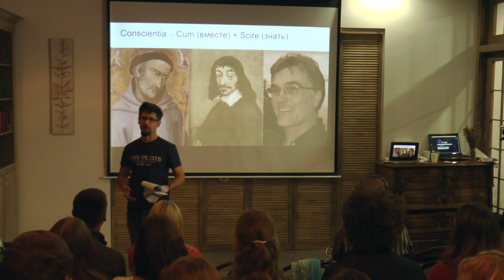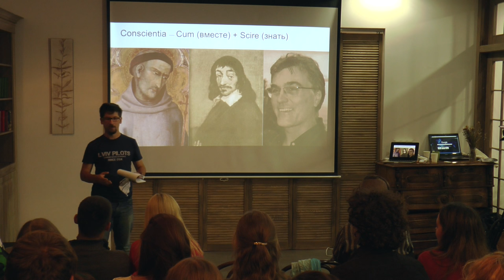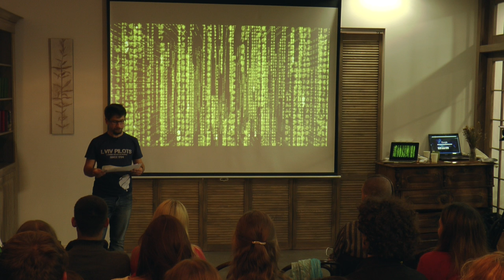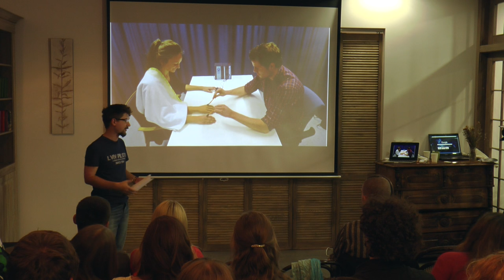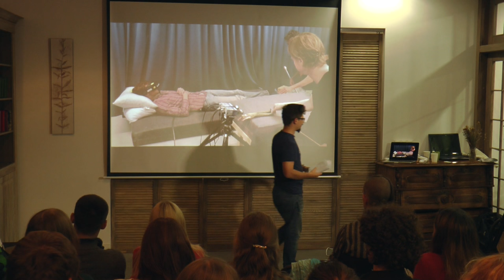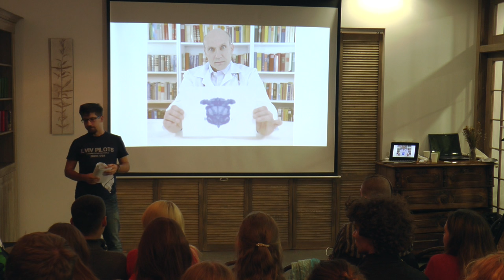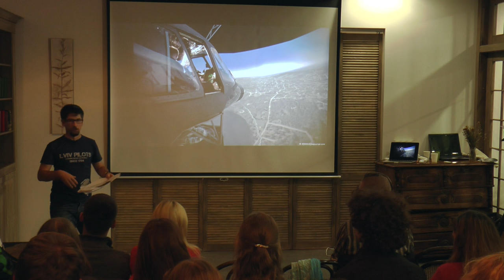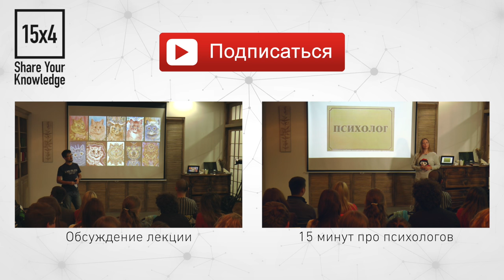15x4 - 15 минут про самосознание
15х4 - это сообщество молодых ученых и фанатов науки.

"Кто смотрит вашими глазами, озвучивает ваши мысли, слушает ваш внутренний диалог? Кто такой "я", есть ли у него своё мнение, где он находится и как он там оказался? На всё это у современной нейрофизиологии есть свой вариант ответа, и с ним стоит ознакомиться, потому что он касается вас самым непосредственным образом" - Богдан Колчигин